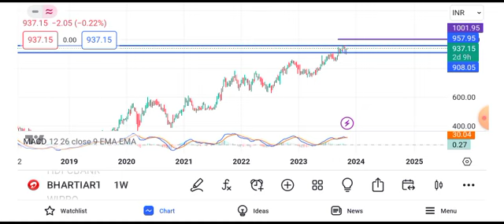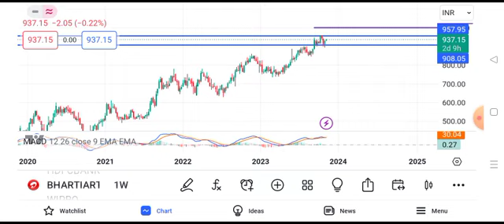Bharti Airtel share news today | Airtel share latest news today | Bharat Airtel share news